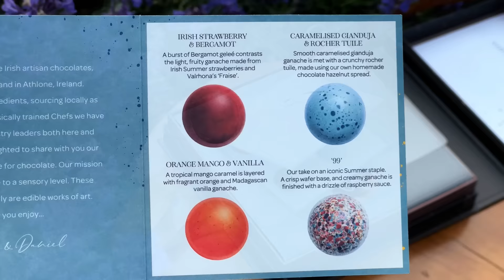A day in my life | Artists studio | Life in Ireland | Pack an order with me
Today's video is a longer format, as it was a particularly busy day when I chose to film. Come visit me in my studio where you can help me pack an order, say hello to the kitties, and join me on a relaxing walk filled with beautiful vistas and some foraging for wild roses and elderflowers.

June has already been an exceptional month so far, with sunny warm days that delve into cool evenings that display magnificent sunsets shrouded in a colourful veil.

You're also welcome to share my videos with a link back to my channel. All content is created for free by me and takes many hours and days of creating,
filming and editing. A like, sub, share and comment are all gestures of thanks that are so very much appreciated. Thank you for helping.
-Gillian x